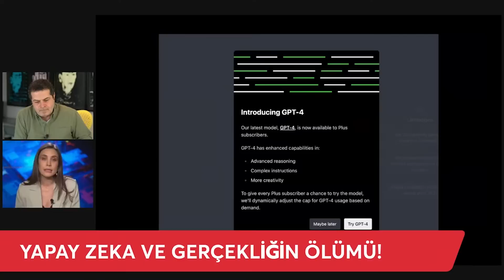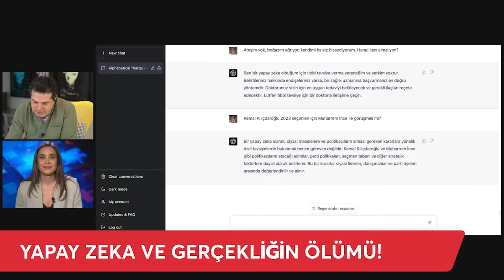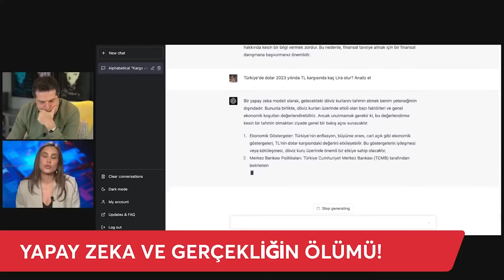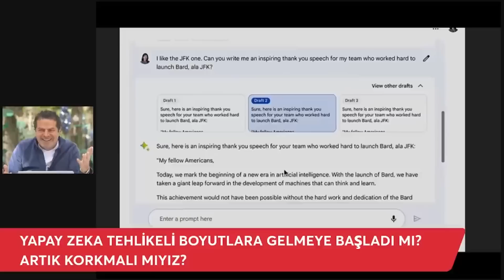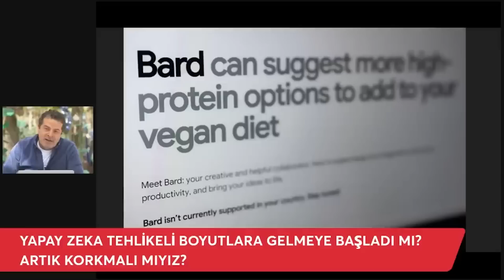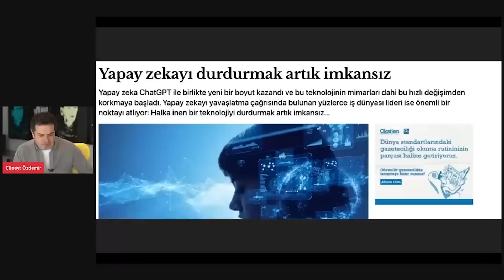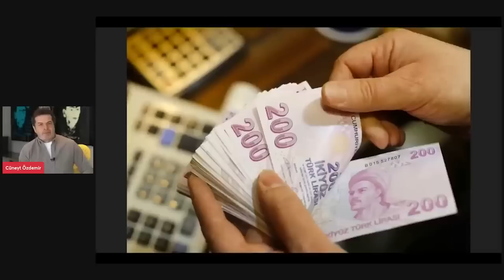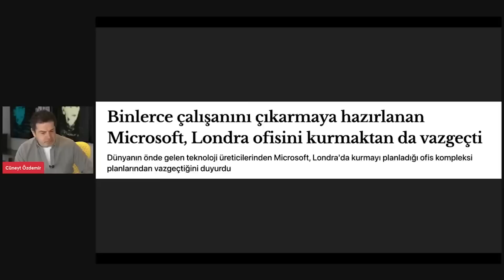YAPAY ZEKA ''ARTIK'' DURDURULAMAZ MI?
Yapay zeka artık durdurulamaz boyutlara ulaştı mı?